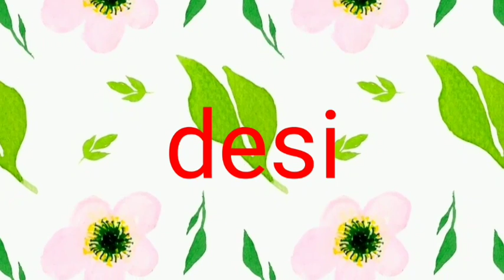Independence Day- Desi vs Normal/Independence day special/Saanvi's Wonderland/15 August 2020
Hi all!
Today's video is about Independence day Desi vs Normal.
हम स्वतंत्रता दिवस जैसे भी मनायें और जहाँ भी मनायें  हम सब ही इस देश की तरक्की के भागीदार है
Hope you All will like our video.
Happy independence (15 august 2020)
 to all Indians